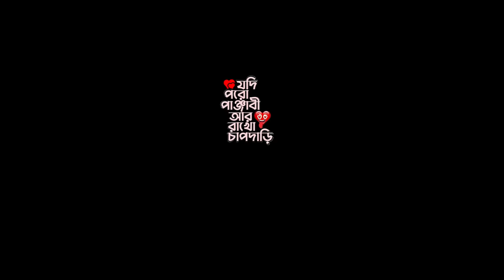Jodi Poro Punjabi ar Rakho Chap Dari l যদি পরো পাঞ্জাবী l Official Song l Ariyoshi l 2022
Jodi Poro Punjabi ar Rakho Chap Dari l যদি পরো পাঞ্জাবী আর রাখো চাপ দাড়ি l Official Song l Ariyoshi Synthia l Subhadeep l 2022 l

Vocal: Ariyoshi Synthia.
Music & Recording: Apu Debnath (Apu's Studio).
Guitar: Manoj.
Octopad: Bijay.
Keyboard: Hrishikesh Banerjee.
Starring: Ariyoshi, Subhadeep.
Lyrics: Just Neel.
Compose: Apu Debnath.
Make up & Hair: Sumana Paul.
Cinematography: Biju.
Special Thanks: Debayan, Sumana.